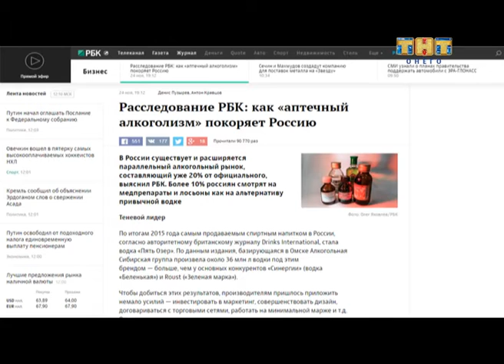Важная тема 01.12.2016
Наша республика вошла в десятку пьющих регионов страны. Так ли это и почему - в студии программы "Важная тема" на эти и другие вопросы отвечает заместитель главного врача наркодиспансера Карелии Ольга Романенко.